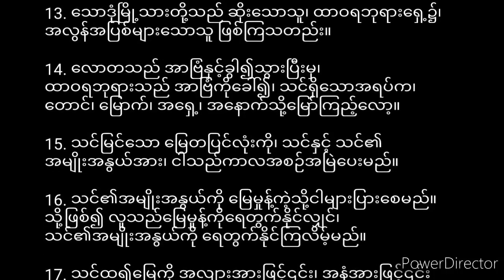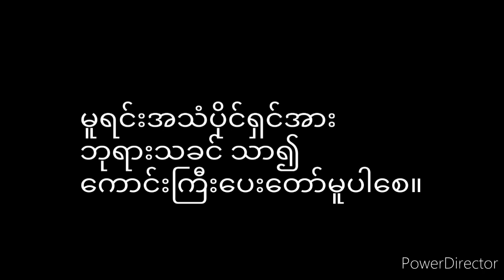ကမ္ဘာဉီးကျမ်း၁၃ Genesis13 (Myanmar Bible- Book of Psalm)